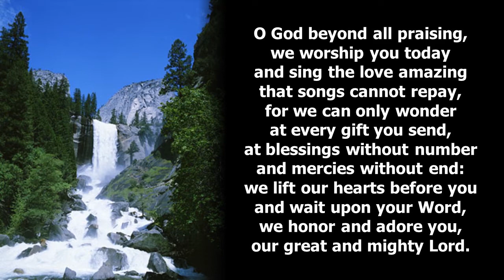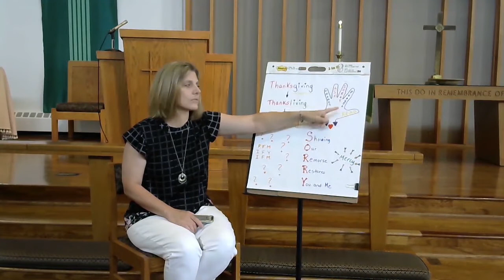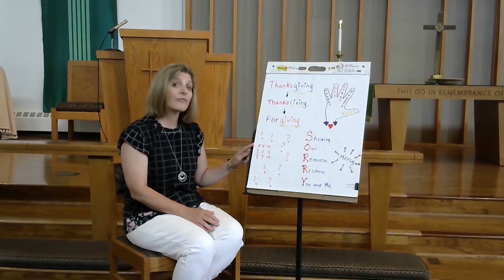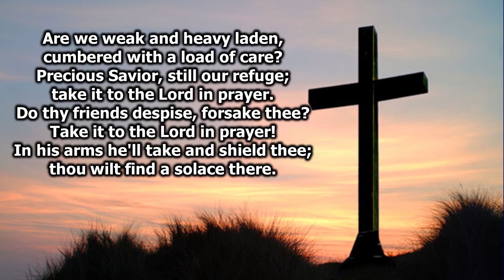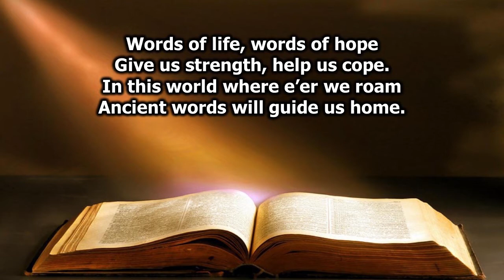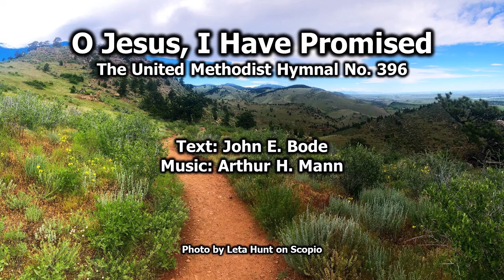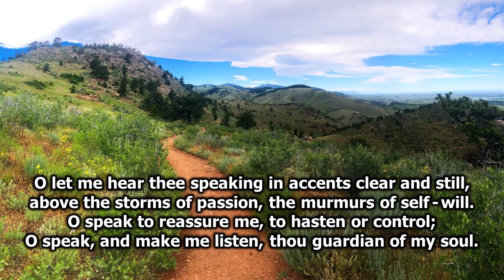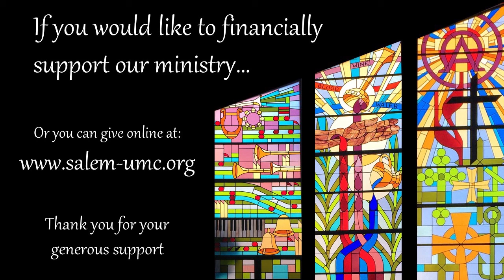Worship August 16 2020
Welcome to Worship!  We're glad you are here!